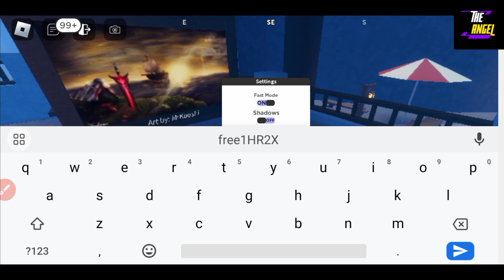*NEW* GPO CODES - GPO CODE 2023 - ALL GRAND PIECE ONLINE CODES (ROBLOX CODES)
Welcome At The Angel

Today you are going to get latest and the most recent grand piece online codes and I will share all these working codes with all of you. So watch the complete video and get all the codes.

Here are your queries:
1- Grand piece online codes
2- Grand piece online code
3- Gpo codes
4- New grand piece online codes
5- Grand Piece online codes 2023

Make sure to watch the video till end and get all the rewards through our codes.

Love and thanks from The Angel.

Will be back with a new video on your lovely game codes.